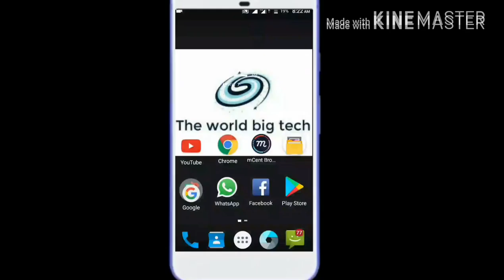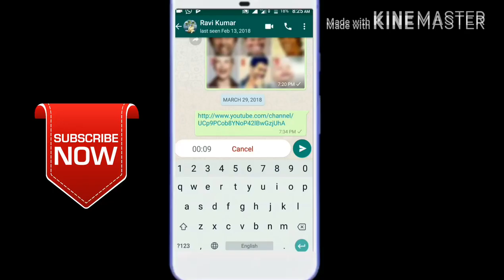New update on WhatsApp || April 7-2018 || The world big tech